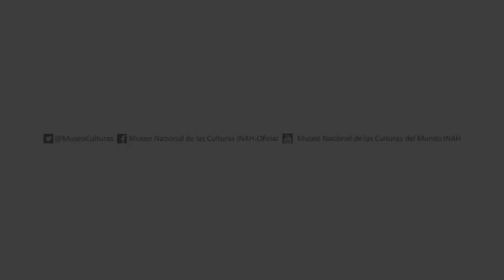Ángel Morales, Mito de Perseo y Medusa - MNCM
Nuestro compañero Ángel Morales, de Comunicación Educativa del Museo, nos invita en este video a conocer el mito griego de Medusa y Perseo.